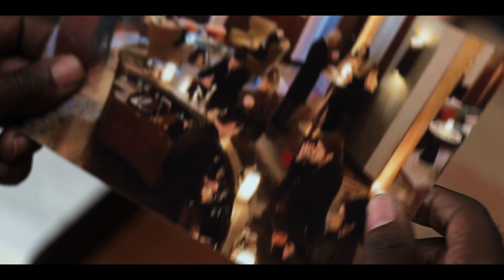The Flight Attendant 2x03 Promo (HD) Kaley Cuoco HBO Max series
The Flight Attendant 2x03 "The Reykjavik Ice Sculpture Festival is Lovely This Time of Year" Season 2 Episode 3 Promo - Check out the promo for The Flight Attendant Season 2 Episode 3 "The Reykjavik Ice Sculpture Festival is Lovely This Time of Year" airing next week on HBO Max.

The Flight Attendant 2x03 Promo/Preview "The Reykjavik Ice Sculpture Festival is Lovely This Time of Year"
The Flight Attendant Season 2 Episode 3 Promo
The Flight Attendant 2x03 Promo "The Reykjavik Ice Sculpture Festival is Lovely This Time of Year" (HD)

» Watch The Flight Attendant Thursdays on HBO Max
» Starring: Kaley Cuoco, T.R. Knight, Rosie Perez, Merle Dandridge